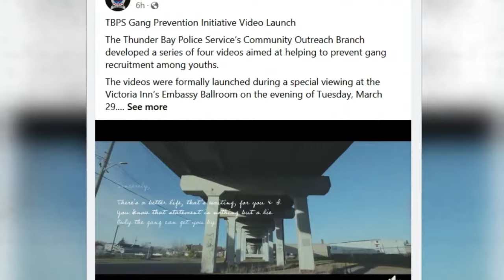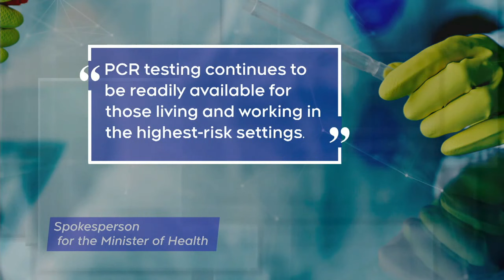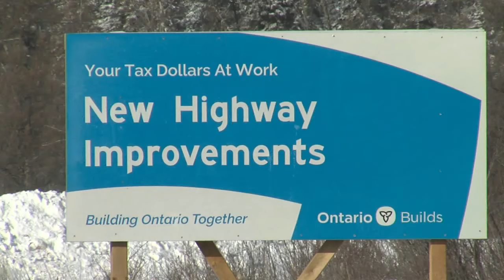March 30, 2022: Loss of trust